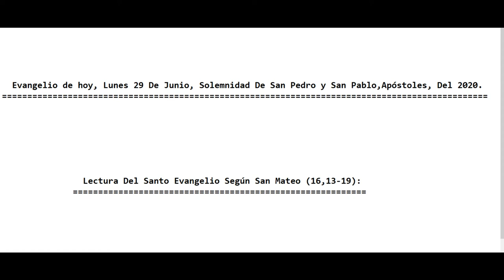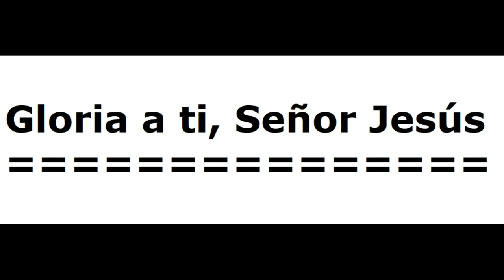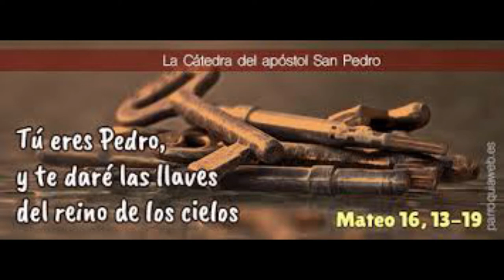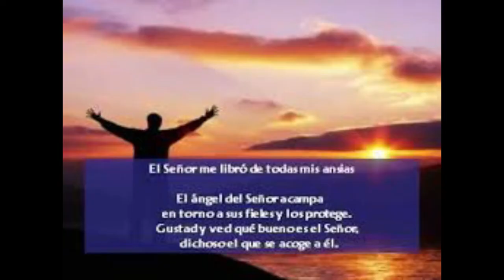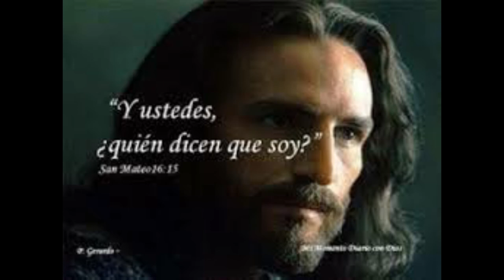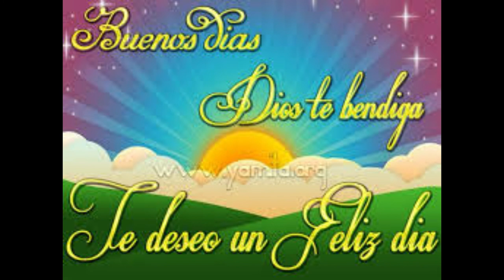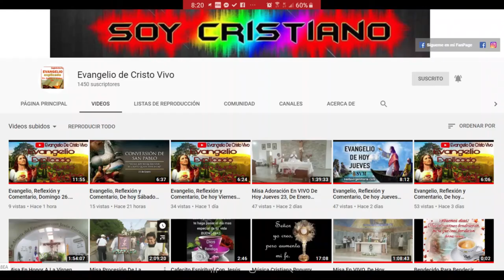Evangelio De hoy Lunes 29 De Junio Solemnidad De San Pedro y Pablo, Apóstoles 2020. P. Alberto (C.P)